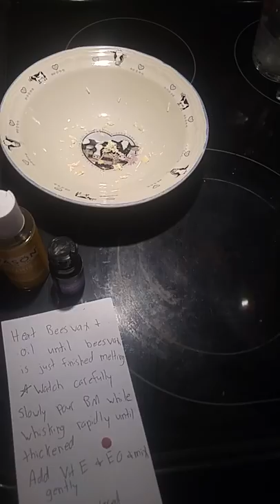DIY Breast Milk Lotion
Homemade breast milk lotion!

I prefer lavender oil because of its calming nature. The next batch I make I plan on using peppermint and lemon oil for a homemade chest rub.